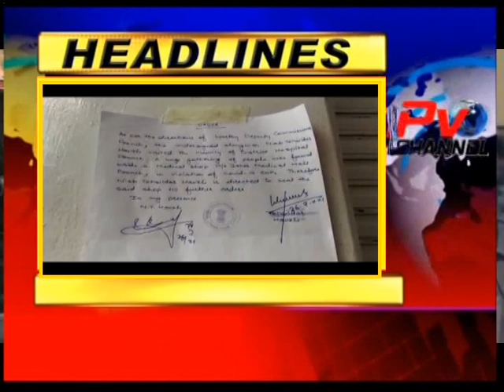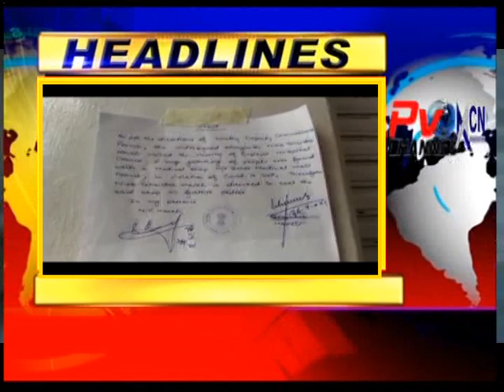Headlines Poonch Aaj 26/07/2021